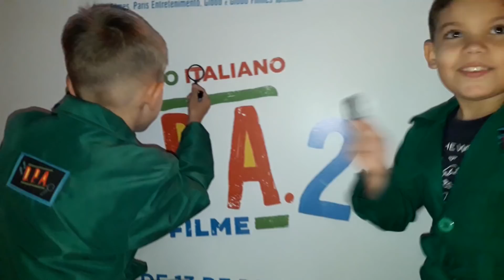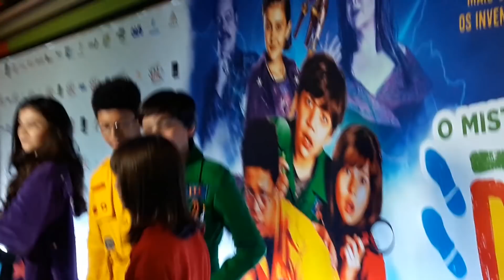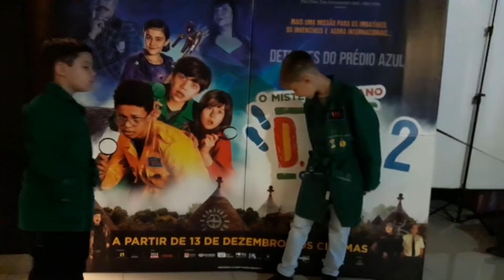DPA O FILME 2 - O Mistério Italiano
O Rio Roteirinhos foi na pré-estreia de DPA O Filme 2 - O Mistério Italiano. Fique de olho porque essa aventura dos Detetives do Prédio Azul está imperdível!